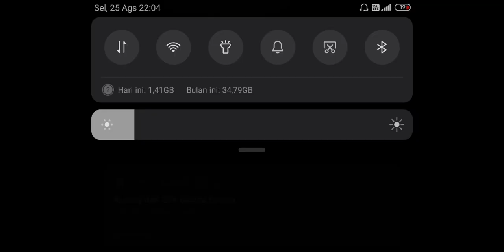MINECRAFT: TIMELAPSE | MINECRAFT POCKET EDITION INDONESIA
*TONTON TERUS VIDEO PASTINYA ANDA GAK NGAKAK WOI KARENA GARING*

Backsound=
Intro backsound=
 TheFatRat   Laura Brehm - We ll Meet Again